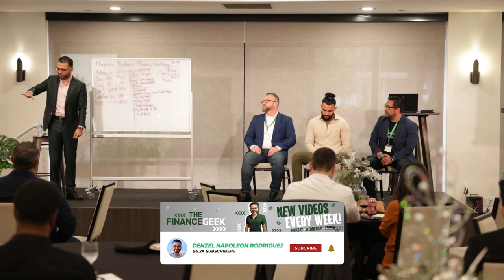Why I Choose Service First As A Kingdom Business Owner